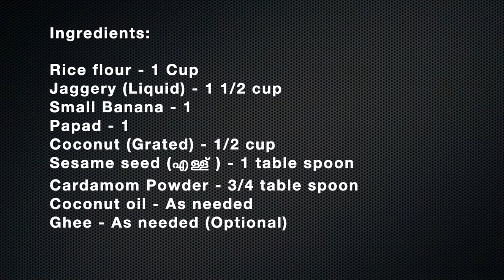How to make Unniyappam | Home made Unniyappam | ഉണ്ണിയപ്പം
Ingredients:

Jaggery (Liquid) - 1 1/2 cup
Small Banana - 1
Papad - 1
Coconut (Grated) - 1/2 cup
Sesame seed (എള്ള് ) - 1 table spoon
Cardamom Powder - 3/4 table spoon
Coconut oil - As needed
Ghee - As needed (Optional)